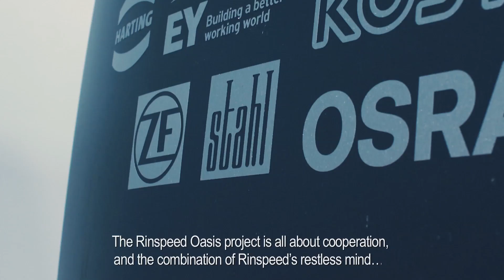Car interior material solutions - Smart Surfaces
What if you could integrate specific functionalities in natural, luxurious surfaces? With the smart surfaces we developed for the Rinspeed Oasis, we brought an innovation to the concept car that can vastly change the way we experience and use interiors. The integration of technology and design starts now!

Want to know more about our cooperation with Rinspeed and the future-forward solutions we offer?

Stahl offers a wide range of interior solutions for synthetics, leather and other materials in the automotive industry, to create long-lasting and luxurious surfaces, trims and fabrics. Contact our product specialists for the possibilities or if you have any questions.